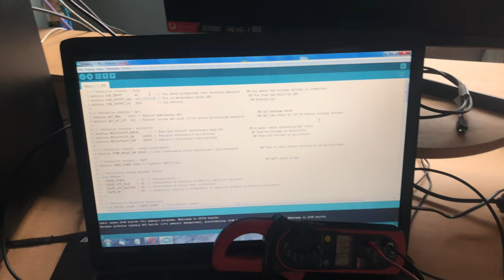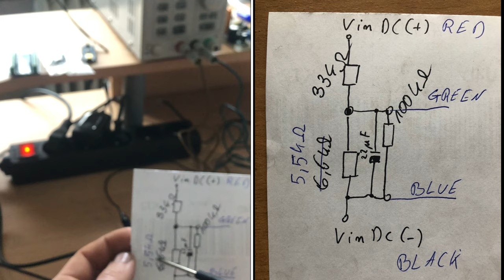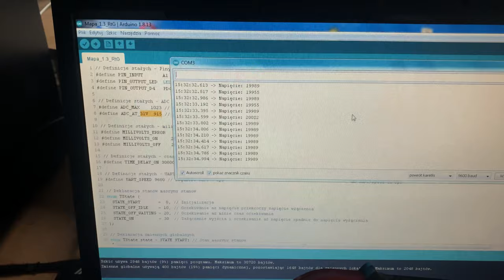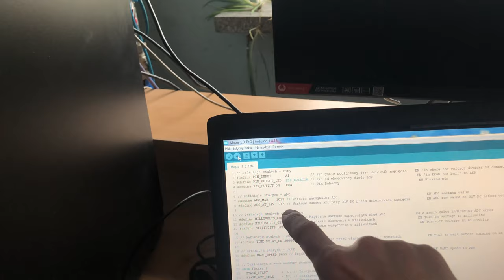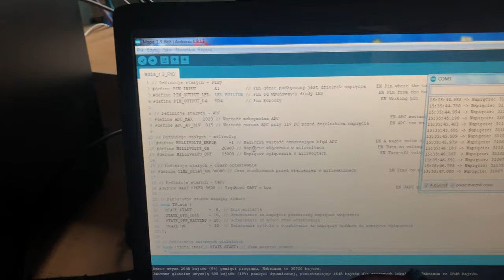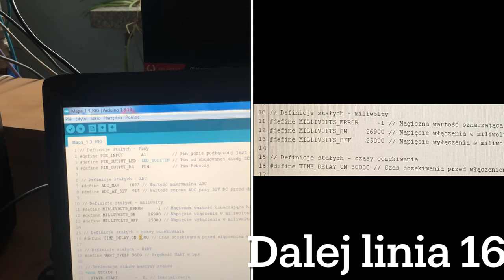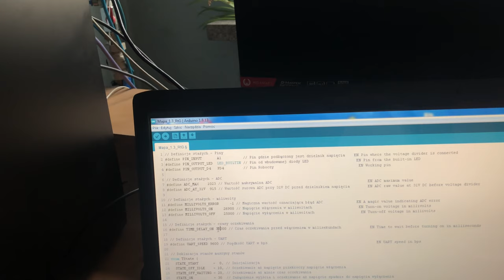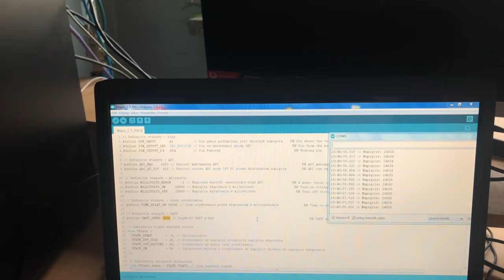Zwiększenie autokonsumpcji z PV za pomocą Arduino Nano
W tym odcinku pokazuje program na arduino co steruję moją przetwornicą DC - AC.
Program jest na tyle przyjaźnie wykonany że może praktycznie służyć do wszystkiego, od ładowania do rozładowania, załączania bądź wyłączania na warunku napięciowym.
Linia 2 - Gdzie jest podłączone źródło sygnału MAX 5V DC - wskazane 4,5V
Linia 4 - Pin roboczy, na które zostanie podane 5V DC
Linia 8 - Kalibracja pomiaru z wejściowego
Linia 12 - Napięcie załączenia w miliwoltach
Linia 13 - Napięcie wyłączenia w miliwoltach
Linia 16 - Czas po jakim zostanie załączony pin roboczy, milisekundy

Program jest za darmo i ma taki zostać, najlepiej udostępniać wraz z licencją oraz za pomocą linku:
The program is free and should stay that way, it is best to share it with the license and via the link:

Timeline:
0:00 - 0:30 Intro in English
0:31 - 1:08 Wprowadzenie po Polsku
1:09 - 3:01 Troszkę o dzienniku napięcia
3:02 - 7:09 Główne parametry programu
7:10 - 10:06 Podstawowe parametry programu
10:07 - 12:22 Wszystko w skrócie i cel